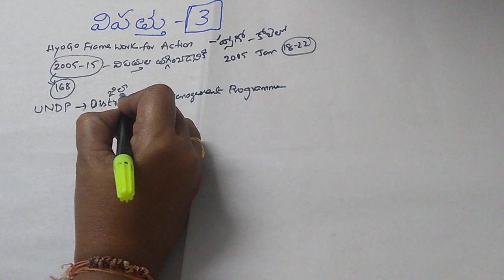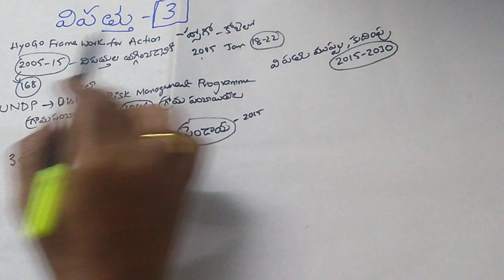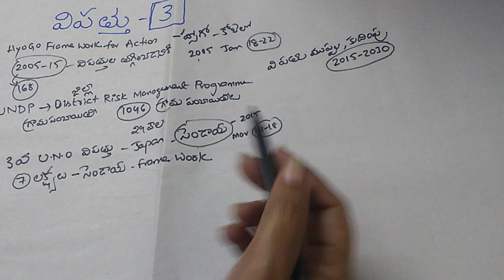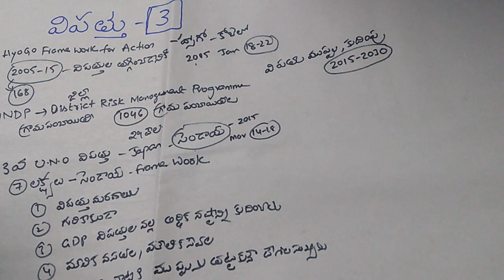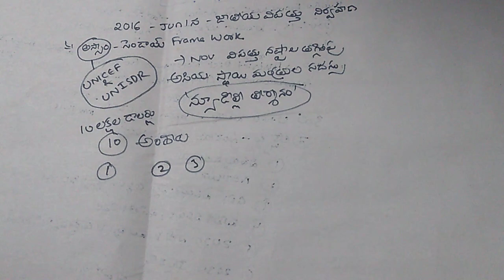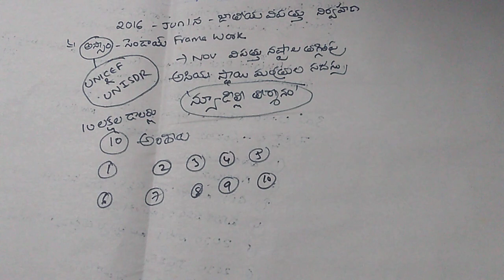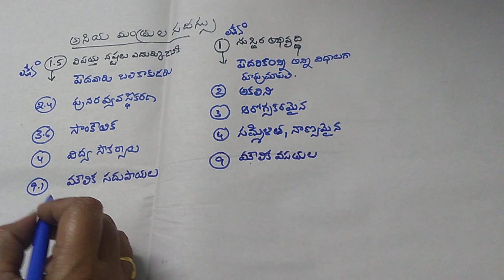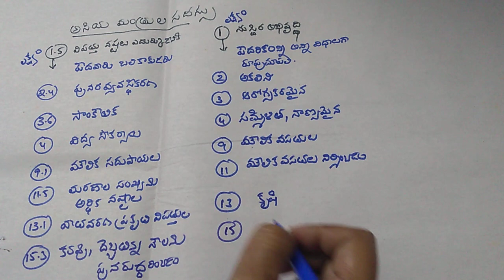Disatater management | Class-3| APPSC, TSPSC, RRB, SSC, Si, CONSTABLE, DSC Exams